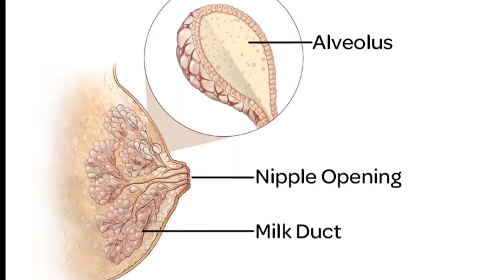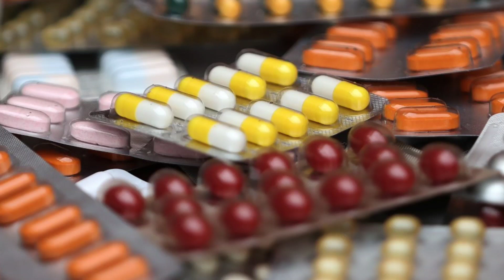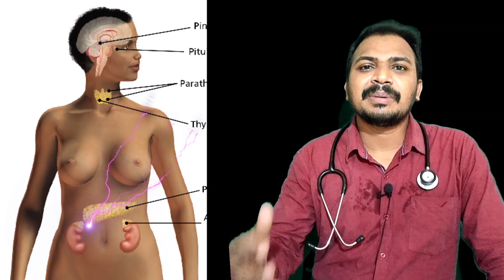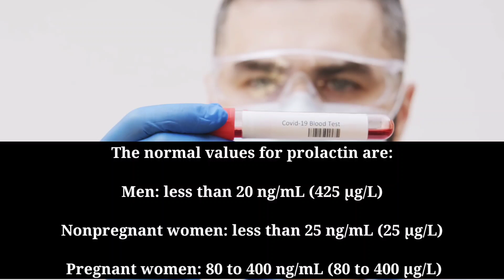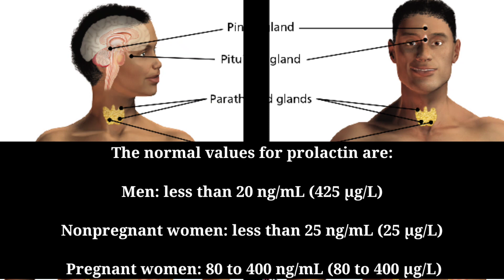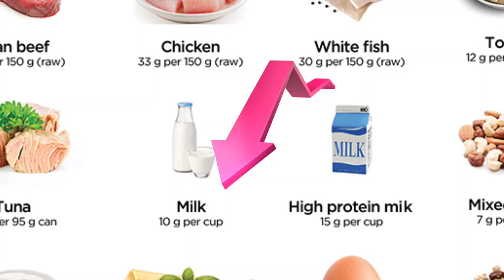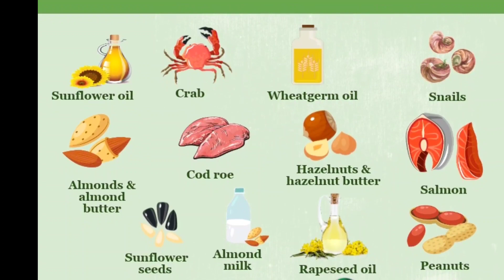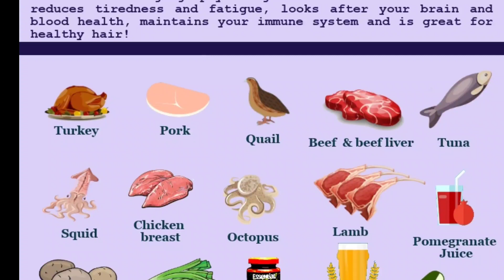PROLACTIN HORMONE INCREASE in the blood -what happens.